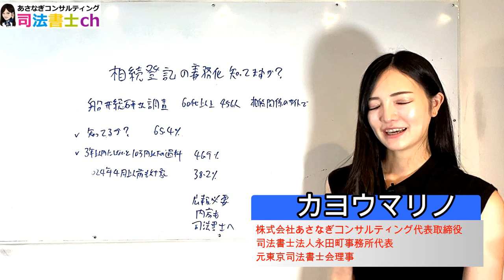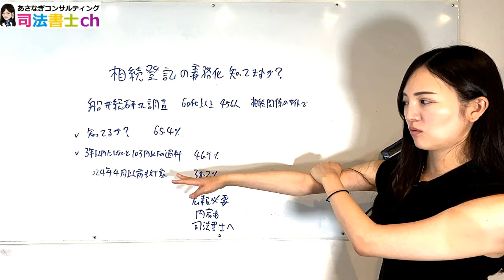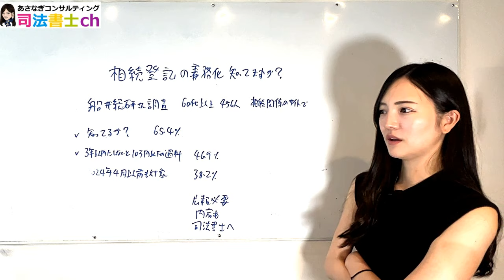まだまだ認知が低い？相続義務化の話 2527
Ｘ
六本木駅近くで会員制のバーを運営しています。
一日店長をやってくれる人常時募集しております。
一般のお客さんで、お店に行ってみたいという人も是非連絡ください。

As a Japanese female judicial scrivener, I will talk about daily work, hobby.